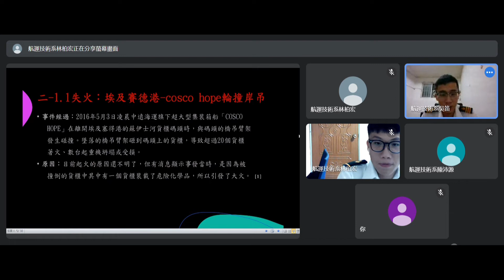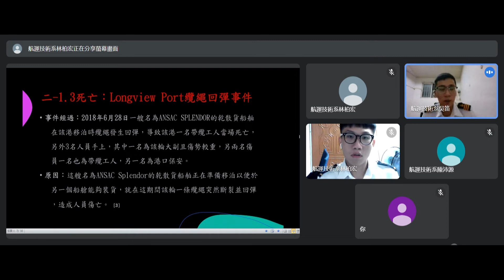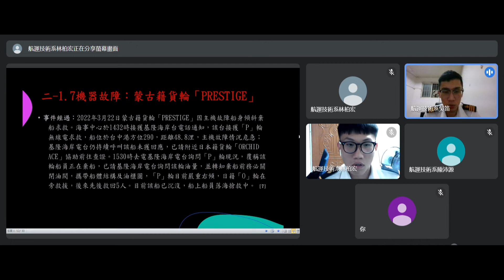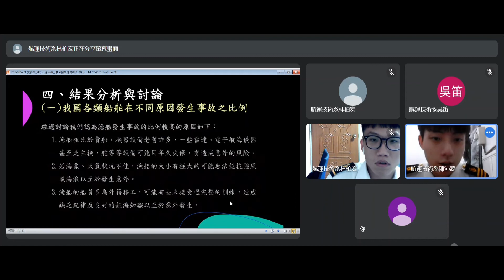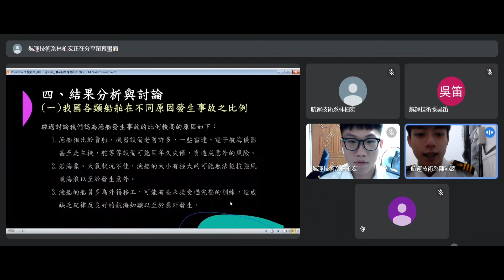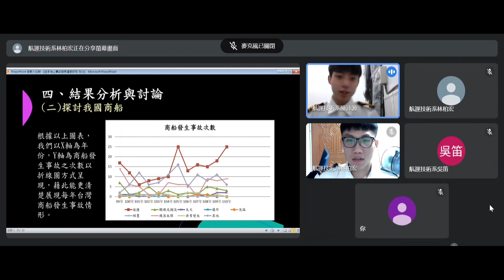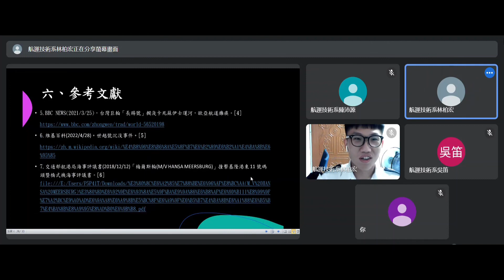110學年度 第5組 近年海上事故發展趨勢研究